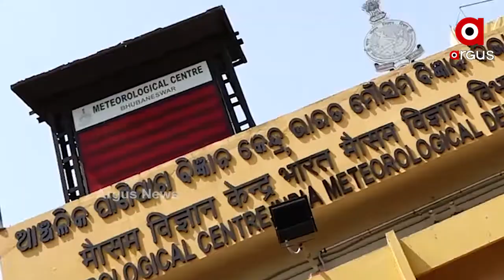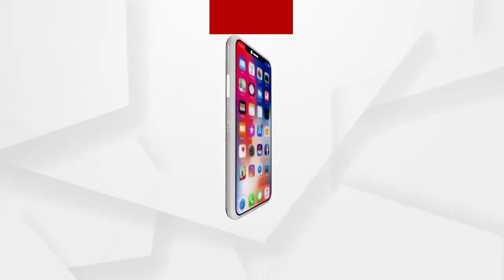ଶୀତ ଲହରିରେ ଜନଜୀବନ ଅସ୍ତବ୍ୟସ୍ତ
ପାରଦ କମୁଥିବା ବେଳେ ଥରୁଛି ଓଡିଶା । ଶୀତ ଲହରିରେ ଜନଜୀବନ ଅସ୍ତବ୍ୟସ୍ତ । ଫୁଲବାଣୀରେ ସର୍ବନିମ୍ନ ତାପମାତ୍ରା 8.5 ଡିଗ୍ରୀ ରେର୍କଡ । ଆଗାମୀ 2ରୁ 3ଦିନ ଭିତରେ ରାଜ୍ୟରେ ତାପମାତ୍ରରେ 3ରୁ 4ଡିଗ୍ରୀ ହ୍ରାସ ନେଇ ପାଣିପାଗ ବିଭାଗ ଆକଳନ କରିଛି...